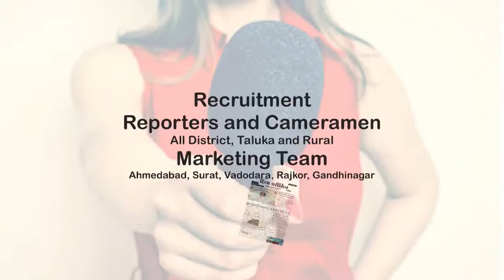કાંકરેજ: તાલુકાના શિહોરી | જીલ્લા તમાકુ નિયંત્રણ એકમ બનાસકાંઠા દ્વારા ઝુંબેશ | Kankrej | Dpnews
About Video: કાંકરેજ તાલુકાના મુખ્ય મથક શિહોરી ખાતે જીલ્લા તમાકુ નિયંત્રણ એકમ બનાસકાંઠા દ્વારા ઝુંબેશ હાથ ધરવામાં આવી
પાલનપુર સાઈકોલોજિસ્ટ કમરઅલી નંદોલિયા અને કાંકરેજ તાલુકા હેલ્થ આરોગ્ય વિભાગ ના કર્મચારીઓ ના સંયુક્ત ટીમ દ્વારા તમાકુ નિયંત્રણ હેઠળ કરવામાં આવ્યું ચેકીંગ.અગાઉ કાંકરેજ તાલુકાના વેપારી મથક થરા ખાતે ચેકીંગ દરમિયાન રૂપિયા બે હજાર દંડ વસુલ કરવામાં આવ્યો હતો. ત્યારે કાંકરેજ તાલુકાના મુખ્ય મથક શિહોરી ખાતે આવેલ જનરલ પ્રોવિઝન સ્ટોર્સ અને પાનના ગલ્લા ના ચેકીંગ દરમિયાન રૂપિયા 1600 નો દંડ વસુલ કરી ને આઠ વેપારીઓ સામે દંડનીય કાર્યવાહી કરવામાં આવી હતી. જોકે 18 વર્ષ થી નાની ઉંમર ના લોકો ને તમાકુ વેચાણ કરવું ગુન્હો બને છે અને દુકાનદારો દ્વારા આવા બોર્ડ ન લગાવેલ વેપારીઓ પાસેથી દંડ વસુલ કરવામાં આવે છે. ત્યારે અધિકૃત અને બિન અધિકૃત રીતે તમાકુ વેચાણ કરાતા વેપારીઓ ની દુકાનો પર સરપ્રાઇઝ ચેકીંગ હાથ ધરવામાં આવતાં ફફડાટ ફેલાયો હતો...

કાંકરેજ બનાસકાંઠા